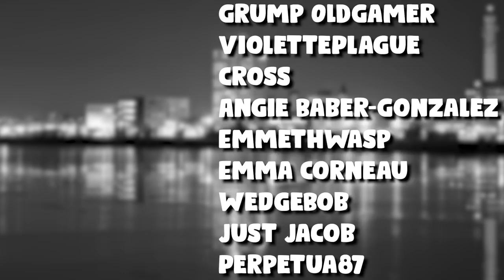7 Days To Die - Wasteland Wanderer (Renting Vending Machines?) E.06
Daphy reprised the role of the Wasteland Wanderer for season 2! In this 7 Days To Die series Daphy tries to survive while wandering an entire wasteland map. Will the season 2 wasteland wanderer have what it takes or will the wasteland take her? Join along on this epic 7 Days To Die Journey.

7 Days to Die is a "Zombie Horde Survival Crafting Game". Yep, that's a lot of words. That's because 7 days to die is a lot of things. It is a zombie horror game. You are being pursued by zombies with the constant threat of a horde in 7 days, nowhere to run, nowhere to hide. They come for you on day 7, and you have that much time to prepare. If you survive that horde, another one is coming on day 14, stronger than before. You must improve your base, become more skilled, or you will lose everything. It is also a crafting game, where you can build your base, weapons, tools, even electrical traps, and turrets to keep you alive through the night. It is also a survival game, where you must scavenge food, mine resources, and manage your general health through diseases and dysentery. What makes 7 Days to Die special isn't just that unique mix of gameplay features I describe above, it is also a "fully destructible world" based on voxel technology. You can dig anywhere, destroy anything, in a true sandbox environment. The replay-ability is near infinite, limited only to your imagination and gluttony for punishment. There are multitudes of settings for you to customize your experience to make it as tough, or as creative as you wish. 7 Days to Die is also created with multiplayer in mind. You can collaborate in teams, or strike out on your own as a lone wolf. you can form alliances, group up for the shared experience, or attack other players on PVP servers for the ultimate survival challenge. Will you be the member or a community, or a threat from afar? The many, many choices are yours.